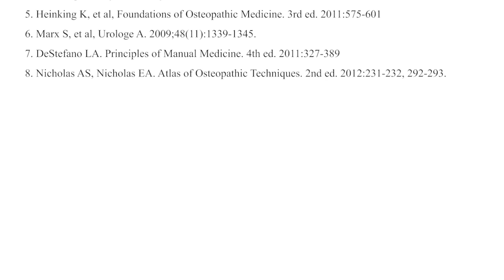Osteopathic Manipulative Medicine Considerations in Pelvic Pain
Chronic pelvic pain is seen in 15% to 20% of women and in in 8% of men. Sean Moloney, DO, demonstrates muscle energy technique of the symphysis pubis.